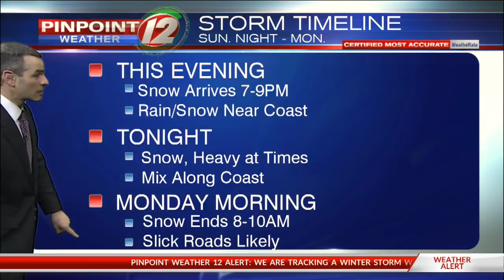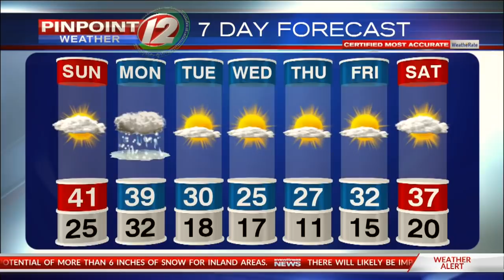Pinpoint Weather 12 Forecast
Meteorologist Pete Mangione has your Forecast for Sunday March 3, 2019.